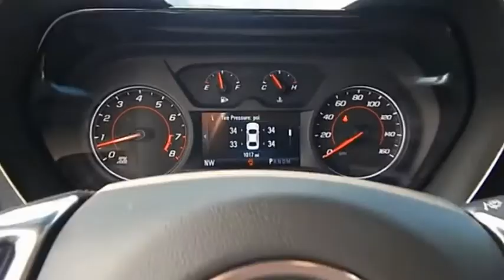2017 Chevrolet Camaro LT CWP8041A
2017 Chevrolet Camaro LT

Radley Cadillac
3670 Jefferson Davis Hwy